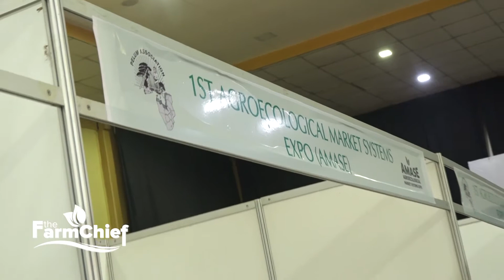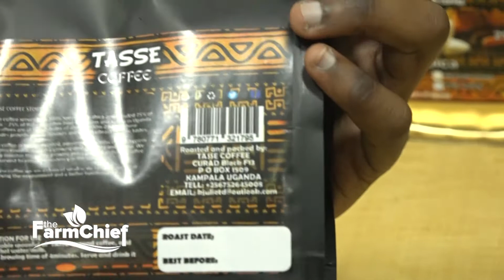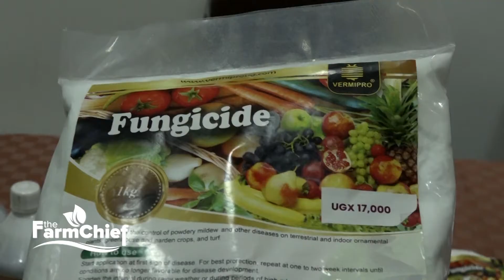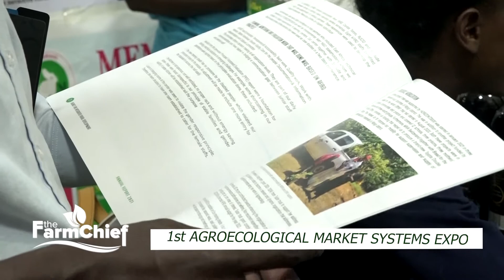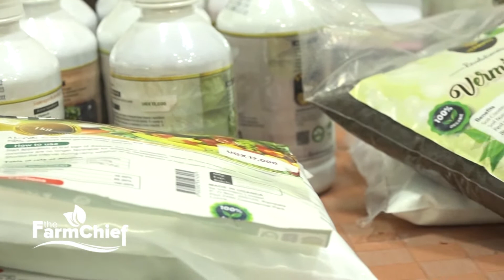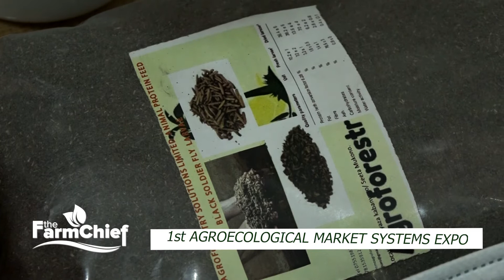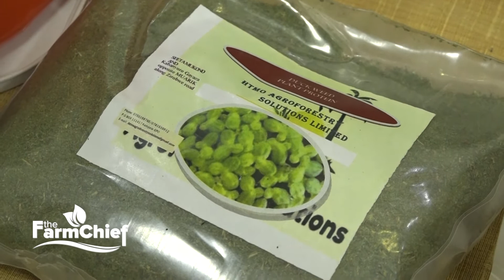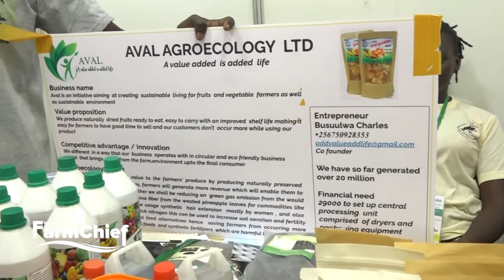Organic fertilizer, pesticides and fungicides production with their benefits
In this video you are to learn how to add value agricultural products, how you can change maggots into animal feeds and how to produce organic aggro-inputs.